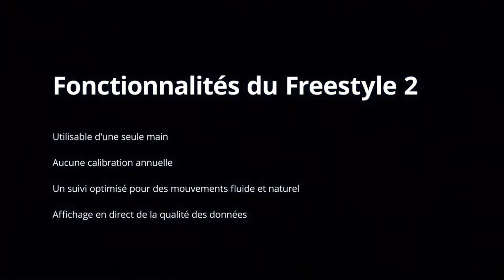Freestyle 2 de FARO - une capture de données 3D rapide et photoréaliste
Bénéficiez de la puissance compacte du tout nouveau scanner 3D portatif de FARO, le Freestyle 2. Conçu pour permettre une capture détaillée de la réalité et une visualisation en temps réel, de jour comme de nuit, ce scanner 3D portatif reste aujourd'hui inégalé. Découvrez tout ce que la portabilité peut vous apporter !
EngiMA partenaire et distributeur officiel de FARO Technologies au Maroc.